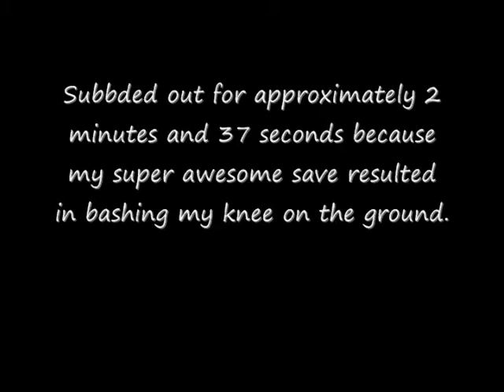Jenna Bureau Volleyball Recruiting Video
Jenna Bureau, #6 outside hitter, attends Queensbury High School, 5'10